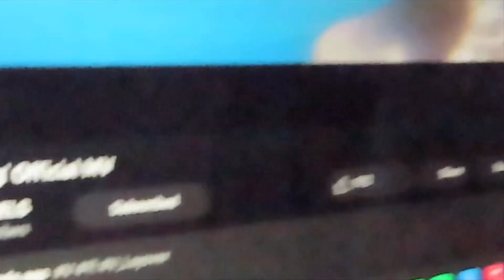V "slow dancing" MV reaction, layover album reaction, army besties thoughts and feelings (day 211)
NOT ONLY WE GET V "love me again" MV and V "rainy days" MV.
WE GET V "slow dancing" MV! AND THE FULL TRACK OF THE LAYOVER
AnD WE WILL BE GETTING V "blue" MV

*go watch the MV! go support! STREAM IT!